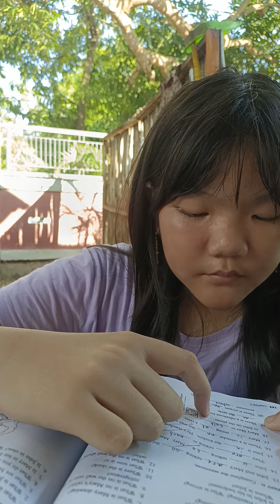John and Mary Are Talking. By Gisella. Rumah Belajar Bersama